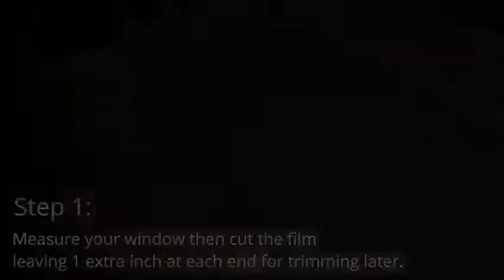How to Install Static Cling Window tint film for Residential, Home Window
This video shows how to install Static Cling Window Film yourself. Here we use Greenfilm's residential window film steps by steps.

Installation

Before Installation:
Make sure all windows are clean and free of debris/dust. You can clean the window with the solution and squeegee or scraper to remove the dust on the window.

Step 1:
Measure your window then cut film leaving 1 extra inch at each end for trimming later.
Tip: If the film has stuck to itself, place dry film onto the window and gently pull until flat.

Step 2:
Spray solution generously on both sides of the film.
Tip: Lift the top edges of the film and apply the solution.

Step 3: Squeegee the solution starting from the center to all edges.
If any bubbles remain, you can spray and squeegee again.
Be sure to use the squeegee on wet film to prevent damage to the film.
Tip: Before trimming, squeegee the edge of the window to make sure it does not move while trimming.

Step 4: Press the edge of the window using the cutting stick and trim excess film with cutting knife.
Final Step; Spray the solution onto film once more. Then cover squeegee with the napkin and apply firm pressure to ensure all edges are flat and solution are all pushed out.

Removing & Storing
Grab a corner of the film and pull gently to remove the film from the window. Place film on white paper and roll for storage.